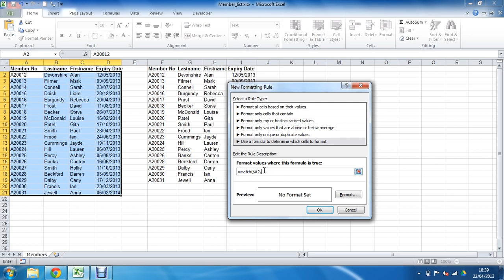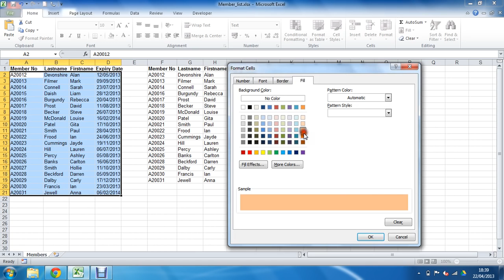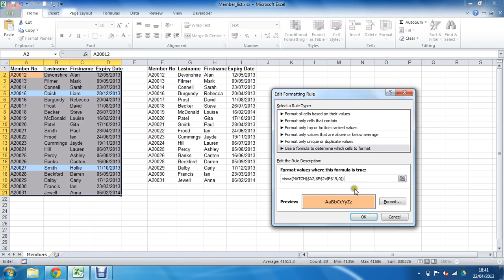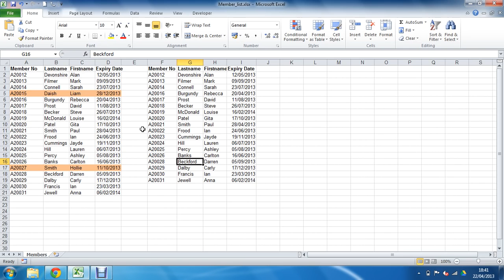how to compare two columns in excel to find differences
Compare Two Lists to Highlight Matched Records